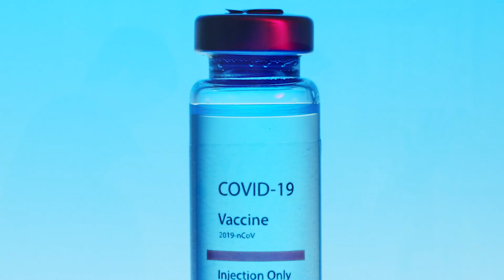Angels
A collaboration between @likklemandacypher @breezybeatmc and Timothy Allmond (@timothyallmondmusic). Video created by Rob Wilkins of Fuse Media (@fuseavl).

Visit @likkemandacypher for streaming and purchasing the track.